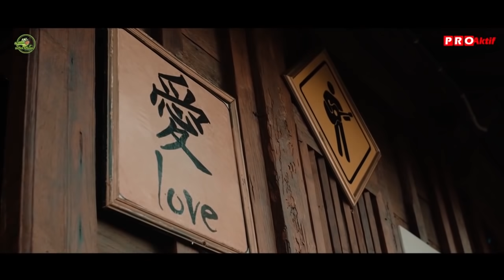KERIBUTAN DARA AYU VS BAJOL NDANU DI LOKASI SHOOTING